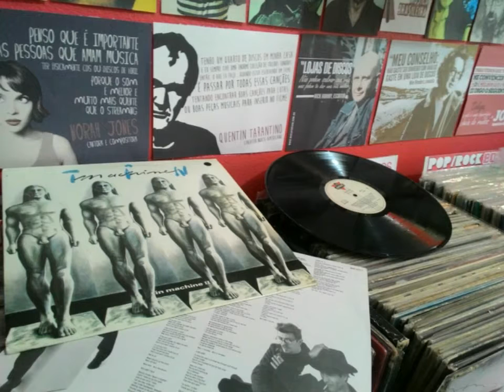MIDIATORIUM SEBO - Novidades em vinil - 18.07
Hora de conferir,  em detalhes,  as novidades em vinil desta semana.  Na trilha "Acapulco Drive-In" de Arrigo Barnabé, do álbum "Clara Crocodilo", novamente disponível 😉